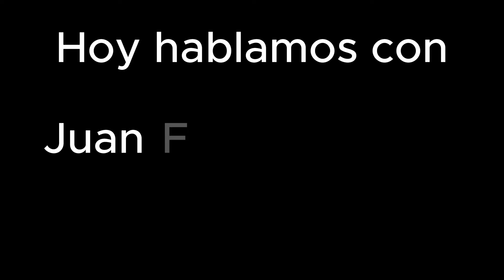Charla de Finanzas con Juan Martin Yanzon - 25/01/2024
En esta oportunidad tenemos una charla con Juan Martin Yanzon, head of traders de ConoSur Investments, esta charla es la segunda parte de la entrevista, dando lugar a este nuevo espacio denominado Charla de Finanzas donde ahondaremos en temas financieros, economicos y coyunturales, en esta oportunidad sobre Argentina
La charla fue grabada el jueves 25 de enero de 2024

Si aun no te sumaste sucribite al canal para no perderte de todas las novedades!